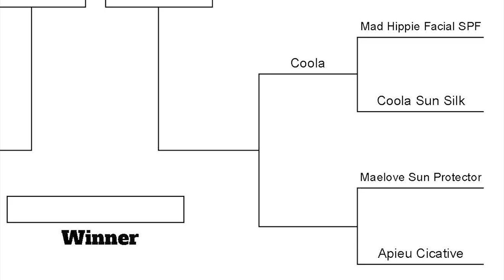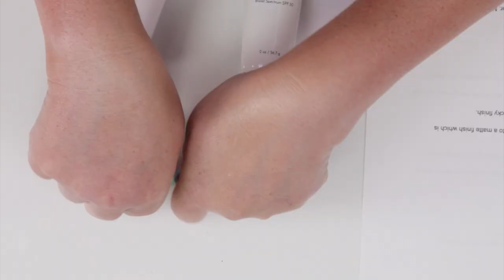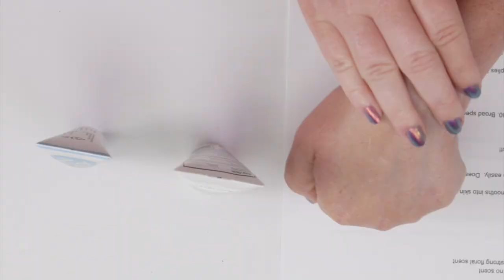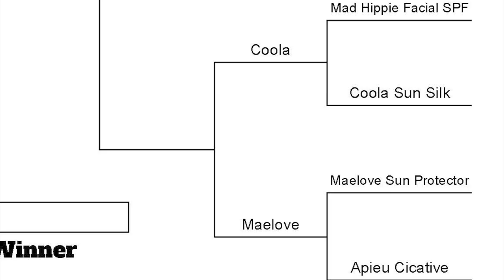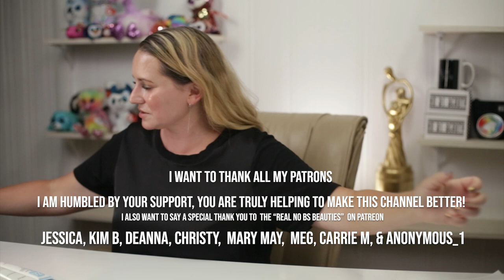Maelove The Sun Protector SPF 30 Sunscreen vs. Apieu Cicative Zinc Sun Cream SPF 50 PA+++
Apieu Cicative Zinc Sun Cream - Use Rewards Code NOBSBEAUTY for an additional discount on your entire YesStyle Order.
These are affiliate links if you purchase anything from one of these stores using this link No BS Beauty will make a small commission on what you buy.To see even more links that help this channel go to my

My Products:
No BS Beauty Travel Set
No BS Beauty Airless Jars

Have you tried the Brave browser yet? I made the switch a couple months ago and am loving it. The best way to describe it is, it is like Chrome just FASTER, ad free, and more private. Check it out and use the link below as it will help this channel a little bit. More importantly you'll love it and best of all it's FREE.

If you want to lave a tip ... Thanks!
Since so many of you asked for it, here is a link to my favorite PH testing strips